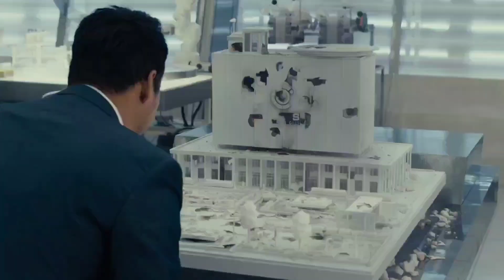Ant man vs Yellow Jacket Fight Scene (01/10) | Ant Man (2015) Movie Clip | Marvstud Comics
Ant-Man is a 2015 American superhero film based on the Marvel Comics characters of the same name: Scott Lang and Hank Pym. Produced by Marvel Studios and distributed by Walt Disney Studios Motion Pictures, it is the 12th film in the Marvel Cinematic Universe (MCU). The film was directed by Peyton Reed from a screenplay by the writing teams of Edgar Wright and Joe Cornish, and Adam McKay and Paul Rudd. It stars Rudd as Scott Lang / Ant-Man alongside Evangeline Lilly, Corey Stoll, Bobby Cannavale, Michael Peña, Tip "T.I." Harris, Anthony Mackie, Wood Harris, Judy Greer, Abby Ryder Fortson, David Dastmalchian, and Michael Douglas as Hank Pym. In the film, Lang must help defend Pym's Ant-Man shrinking technology and plot a heist with worldwide ramifications.

CREDITS :
TM &  ©  Marvel Studios (2015)

Directed by
Peyton Reed
Screenplay by
Edgar Wright
Joe Cornish
Adam McKay
Paul Rudd
Story by
Edgar Wright
Joe Cornish
Based on
Ant-Man
by Stan Lee
Larry Lieber
Jack Kirby
Produced by
Kevin Feige
Starring
Paul Rudd
Evangeline Lilly
Corey Stoll
Bobby Cannavale
Michael Peña
Tip "T.I." Harris
Anthony Mackie
Wood Harris
Judy Greer
Abby Ryder Fortson
David Dastmalchian
Michael Douglas
Cinematography
Russell Carpenter
Edited by
Dan Lebental
Colby Parker, Jr.
Christophe Beck
Production
company
Marvel Studios
Distributed by
Walt Disney Studios
Motion Pictures
Release dates
June 29, 2015 (Dolby Theatre)
July 17, 2015 (United States)
Running time
117 minutes[1]
Country
United States
Language
English
Budget
$130–169.3 million[2][3][4]
Box office
$519.3 million[2]
Development of Ant-Man began in April 2006 with the hiring of Wright to direct and co-write with Cornish. By April 2011, Wright and Cornish had completed three drafts of the script and Wright shot test footage for the film in July 2012. Pre-production began in October 2013 after being put on hold so that Wright could complete The World's End. Casting began in December 2013, with the hiring of Rudd to play Lang. In May 2014, Wright left the project citing creative differences, though he still received screenplay and story credits with Cornish. The following month, Reed was brought in to replace Wright, while McKay was hired to contribute to the script with Rudd. Filming took place between August and December 2014 in San Francisco and Metro Atlanta.

Ant-Man held its world premiere in Los Angeles on June 29, 2015, and was released in the United States on July 17, as the last film in Phase Two of the MCU. It grossed more than $519 million worldwide and received positive reviews from critics, who generally welcomed the film's smaller stakes than other MCU films, as well as its cast (particularly Rudd, Peña, Lilly, and Douglas), humor, and visual effects. A sequel, Ant-Man and the Wasp, was released in 2018. A third film, Ant-Man and the Wasp: Quantumania, is scheduled for a February 2023 release.

@Marvstud Comics